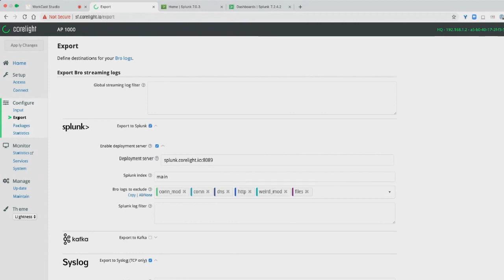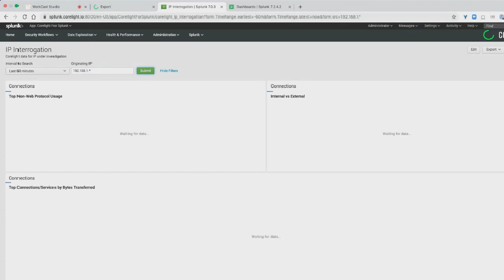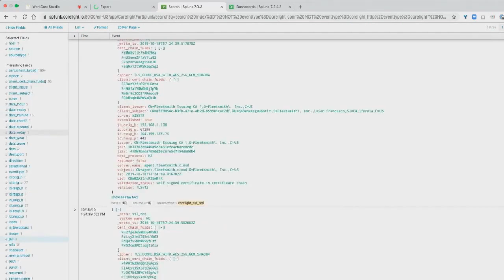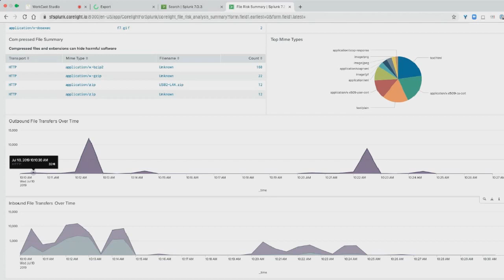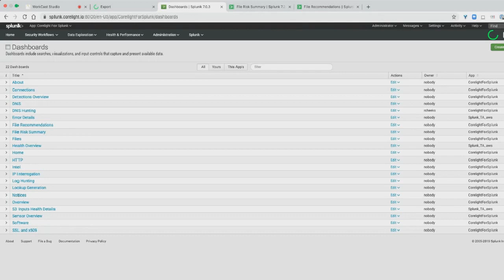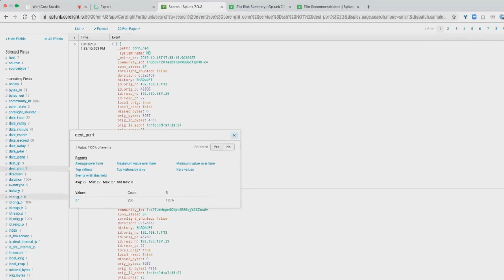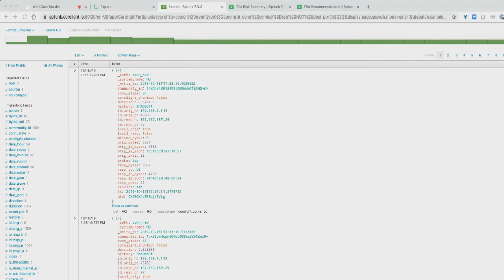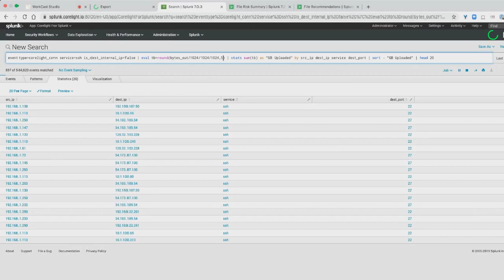Threat Hunting in Splunk with Zeek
See how Zeek security data in Splunk can improve your network threat hunting capabilities to find malicious files, DNS tunneling, protocols using non-standard ports, IOC matches and more.

Corelight makes powerful network security monitoring (NSM) solutions that transform network traffic into rich logs, extracted files, and security insights, helping security teams achieve more effective incident response, threat hunting, and forensics. Corelight Sensors run on Zeek (formerly called “Bro”), the open-source NSM tool used by thousands of organizations worldwide. Corelight’s family of network sensors dramatically simplify the deployment and management of Zeek and expand its performance and capabilities. Corelight is based in San Francisco, California and its global customers include Fortune 500 companies, large government agencies, and major research universities.